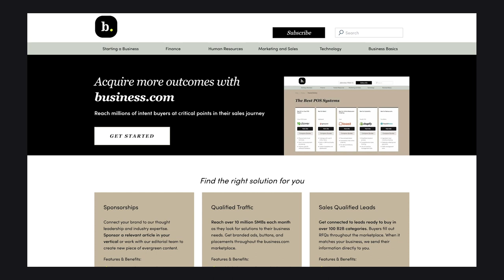Founder of Hoskin Capital on Growing a Financial Planning Business | builders podcast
00:00 Founder of Hoskin Capital on Growing a Financial Planning Business
00:18 In today's episode
01:11 This week in the b. Newsletter
07:00 Conversation with Nate Hoskin
09:04 The Henry market and starting a new business
12:00 Origin story of starting a business
14:30 Becoming an entrepreneur and unexpected challenges
19:45 Content marketing and growth engine
35:53 Expectations from a financial advisor
37:40 Crypto and IRAs

Today's conversation is with Nate Hoskin, founder of Hoskin Capital to discuss his journey of starting a business, the unexpected challenges of being an entrepreneur, and the unmet needs in the market for younger generations. In our weekly sit-down with editor-in-chief Marty Beckerman, we discuss Pop-Tarts ritual sacrifice of mascot and compostable diapers.